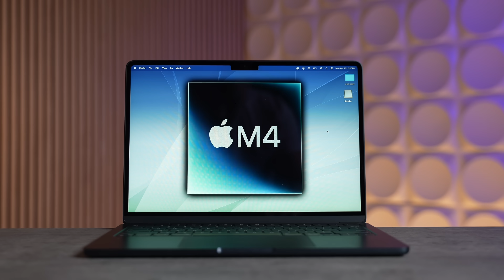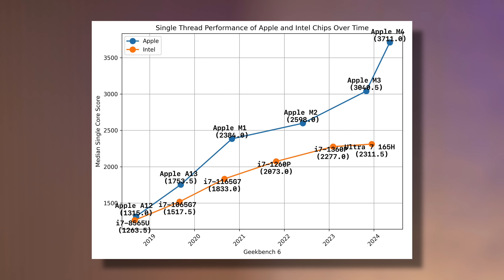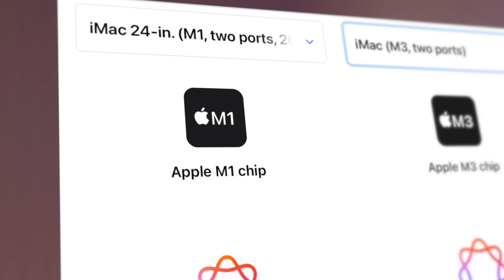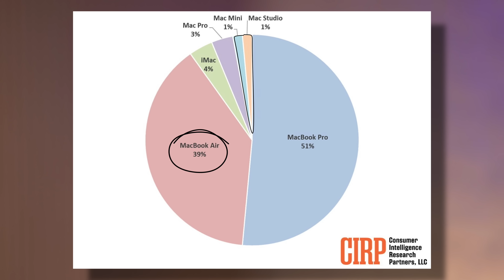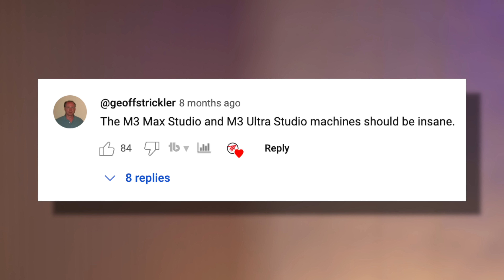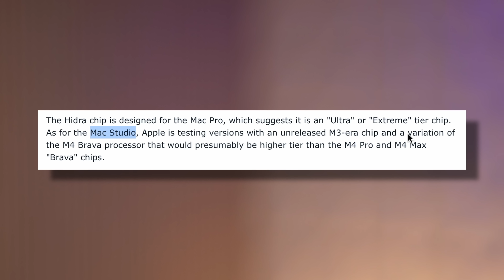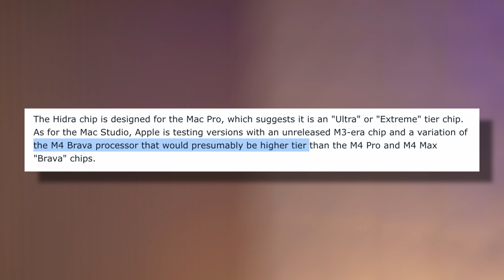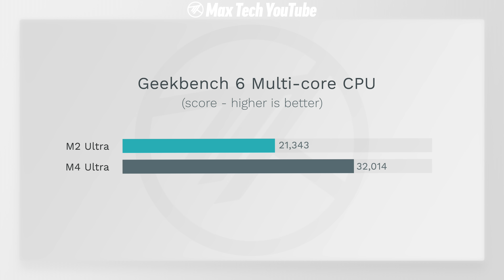M4 Series Mac Studio & Mac Pro Leaks - is Apple INSANE?!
Apple's M4 Series of chips have LEAKED, so let's take a look at all of the updated leaks for the Mac Studio and Mac Pro, including the M4 Ultra and potential M4 Extreme chips!
THIS is the Mac you should buy right now ($200 OFF)

M3 14" MacBook Pro
14" M3 Pro/Max MacBook Pro
16" M3 Pro/Max MacBook Pro

Timestamps ⬇️
M4 Mac Studio & Mac Pro Leaks - 00:00
The State of the M2 Ultra Macs - 0:42
We were WRONG about the M3 Ultra Mac Studio - 1:29
The NEW Mac Trend that has formed - 2:26
Why would Apple Skip chips on Desktop Macs? - 3:31
The TRUTH about Desktop Mac sales - 4:08
Why people upgrade Desktop PCs less often - 5:10
Why my original M2 Ultra take was WRONG - 5:58
Apple's SECRET M2 Ultra Master Plan - 6:32
M4 Extreme Leaks and Thoughts - 7:26
Possible Custom GPU MPX Modules - 8:58
Why skipping the M3 Ultra makes sense - 9:58
What should you do? Wait or buy? - 10:32